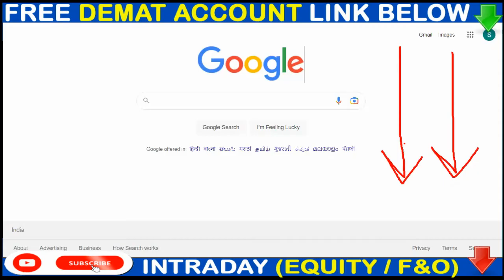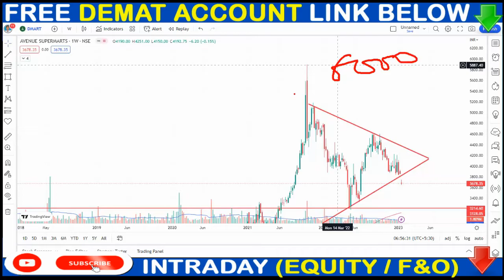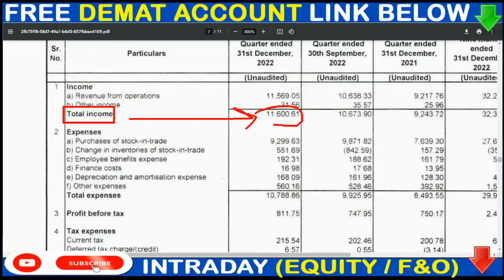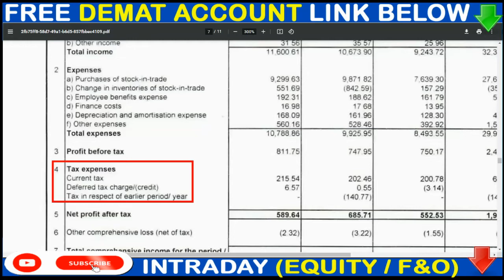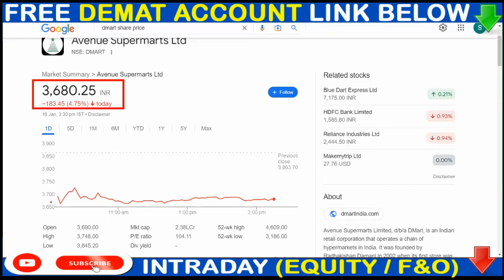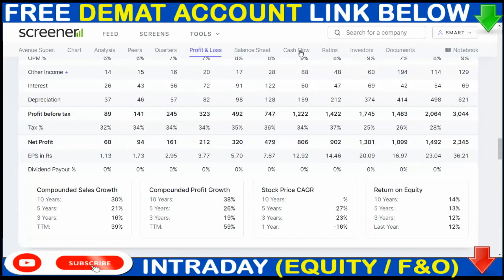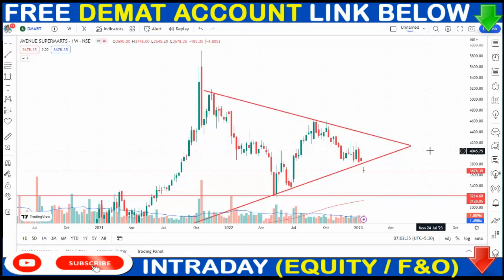L&T Finance Share Latest News | L&T Finance Share Q3 Results